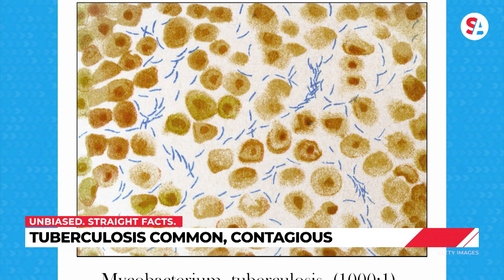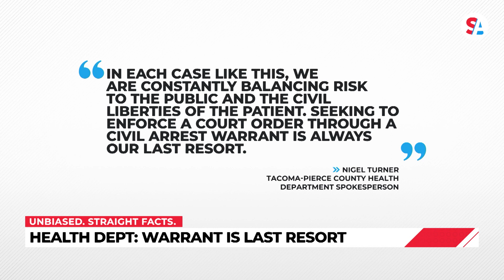Tuberculosis patient faces arrest for failing to comply with treatment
A woman in Tacoma, Washington, has avoided isolation treatment for tuberculosis for more than a year. The Tacoma-Pierce Health Department is now threatening to arrest the tuberculosis patient to force her to either isolate or get treated. The Health Department got a civil warrant. The patient will be arrested if she doesn’t voluntarily comply by Friday.

Tuberculosis is one of the most common illnesses in the world. TB infections usually affect the lungs, and if left untreated, can result in death. People with active and untreated infections are contagious and, according to the CDC, a risk to their community. The Tacoma patient started treatment in late December during an involuntary isolation but then left before it was complete. Because the woman left isolation and is still infected, the Health Department deemed her a health risk to the community.